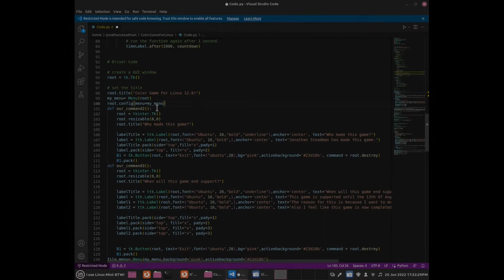Programming in movies VS real life.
I just thought it was funny lol.
Jonathan Steadman.